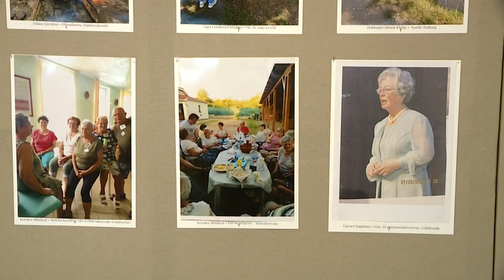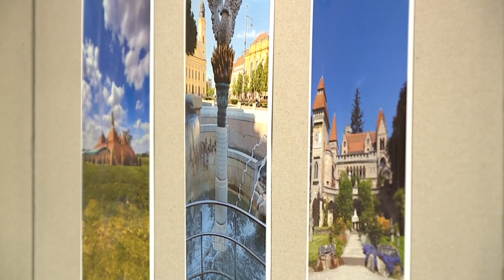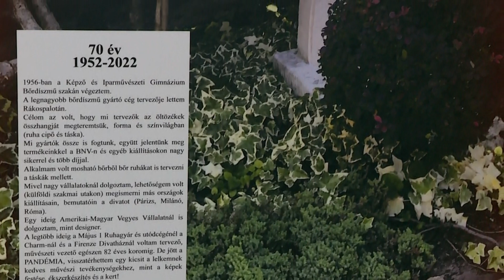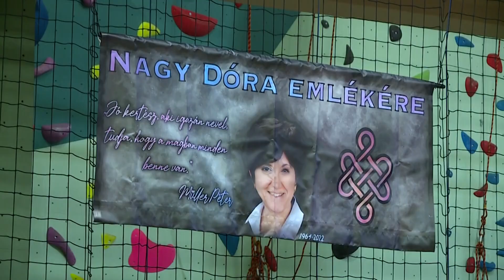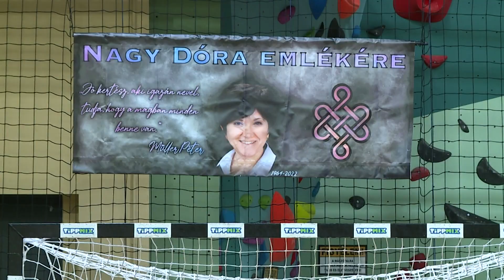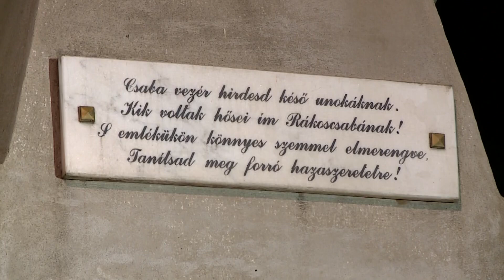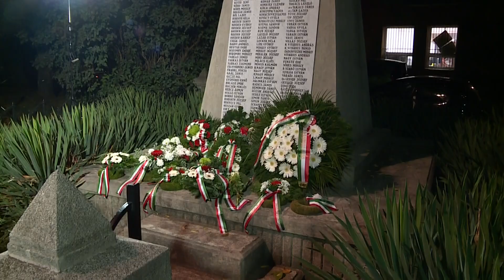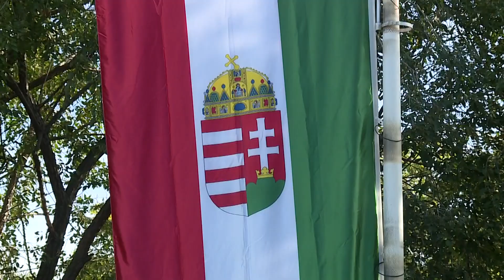Rákosmenti Krónika (2023.10.25.) - TELJES ADÁS